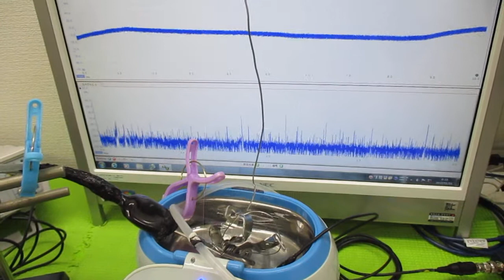超音波洗浄器の利用技術（オリジナル超音波システムの開発技術） ultrasonic-labo